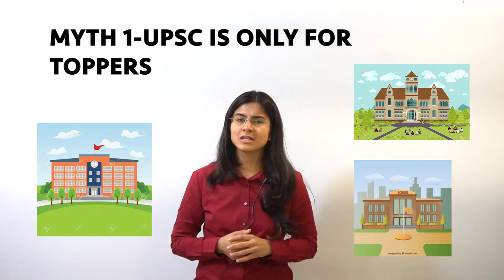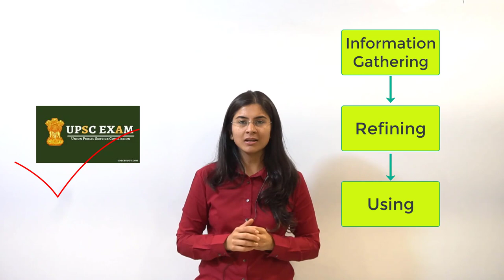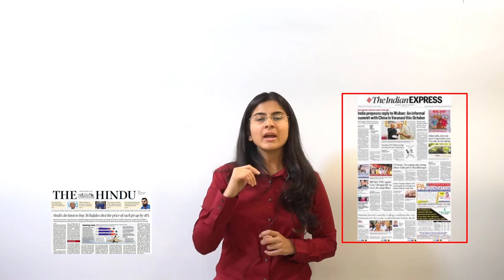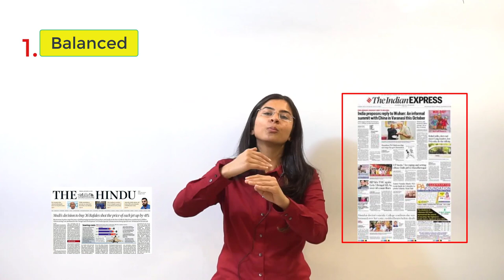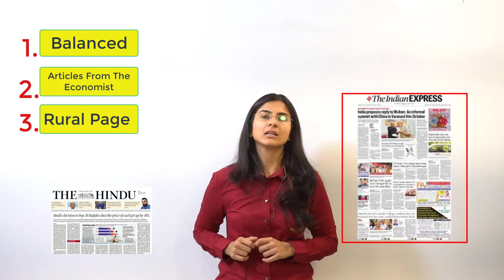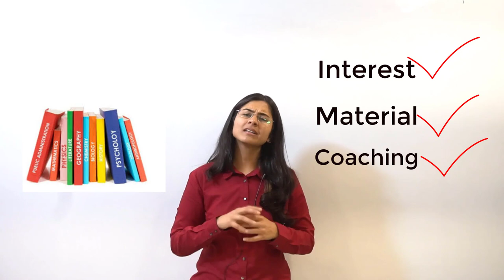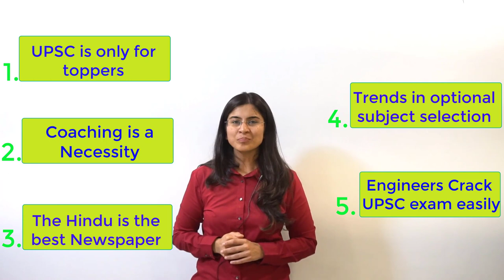5 Biggest Myths About UPSC Preparation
Every student when he starts preparing for UPSC Examination has some Basic Myths in his/her mind regarding the Preparation of the Examination. In this video, I have discussed about 5 such myths and tries to clear everything regarding them.

USPC Management Optional:
You can check my UPSC Management Optional Course.